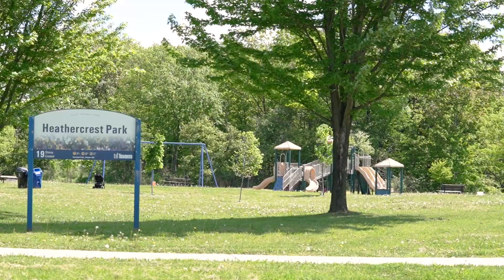498 Martin Grove Road, Etobicoke Home for Sale - Real Estate Properties for Sale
Jeff Macko
Sales Representative
RE/MAX Professionals Inc., Brokerage
1 The East Mall, Toronto, Ontario, Canada